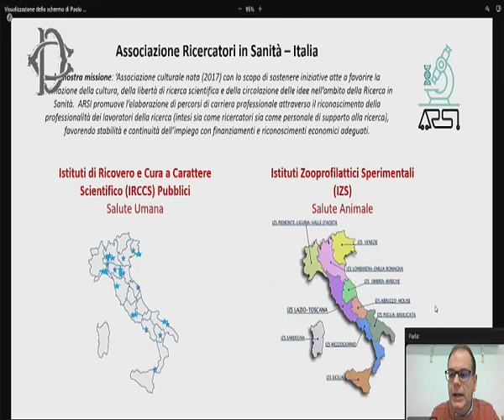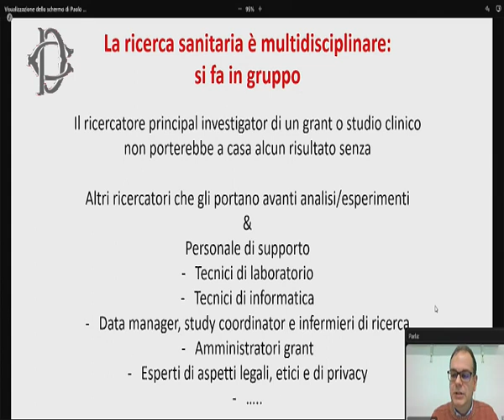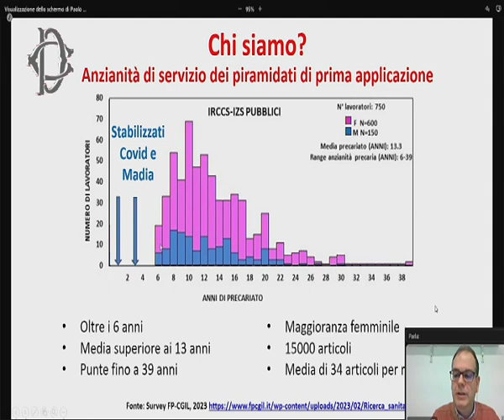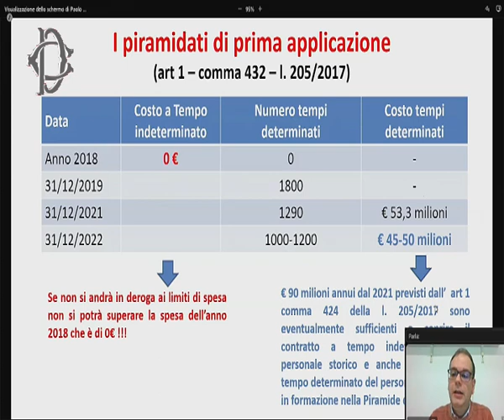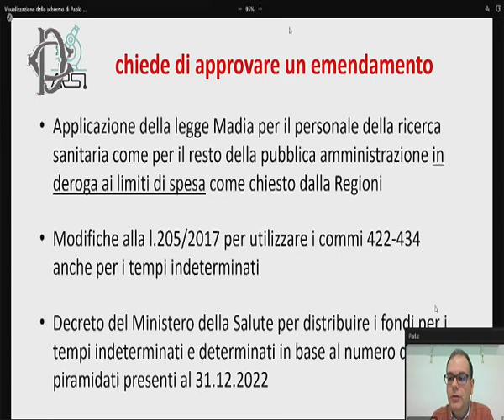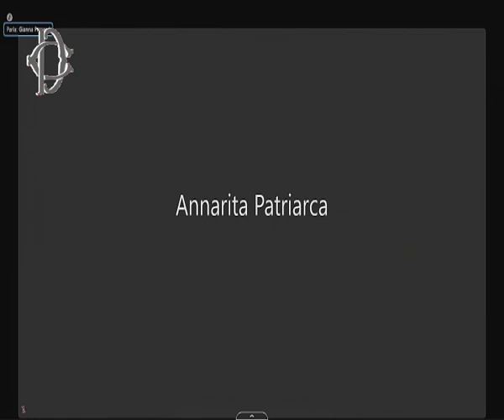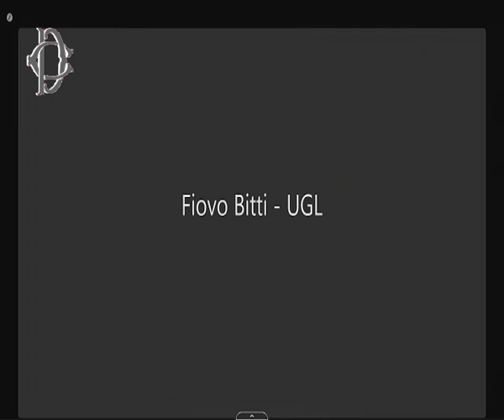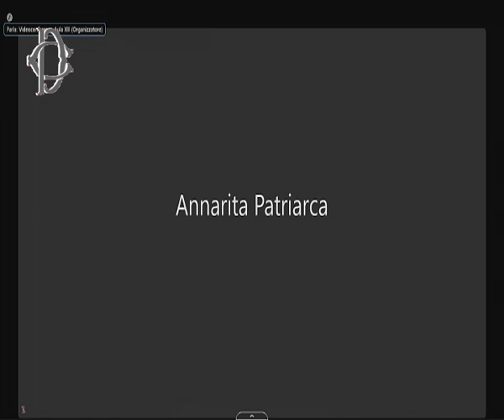Roma - Misure a sostegno di acquisto luce e gas (12.04.23)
- Roma - Misure a sostegno di acquisto luce e gas
Presso l'Aula della Commissione Affari sociali, le Commissioni riunite Finanze e Affari sociali, nell’ambito dell’esame del disegno di legge di conversione del decreto riguardante misure urgenti a sostegno delle famiglie e delle imprese per l’acquisto di energia elettrica e gas naturale, nonché in materia di salute e adempimenti fiscali, hanno svolto le seguenti audizioni:
ore 9           Associazione italiana ospedalità privata (Aiop) e Associazione anestesisti rianimatori ospedalieri italiani-Emergenza area critica (Aaroi-Emac);
ore 9.30      Associazione ricercatori in sanità-Italia (Arsi) e FederSpecializzandi;
ore 10         Organizzazioni sindacali Cgil, Cisl, Uil e Ugl
ore 10.30     Sindacato unico medicina ambulatoriale italiana e professionalità dell'area sanitaria (Sumai Assoprof). (12.04.23)